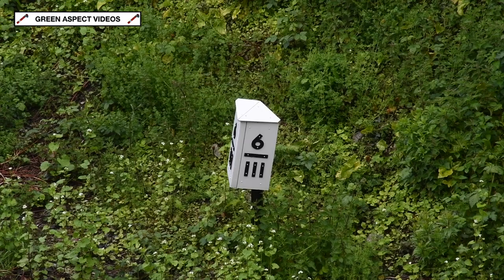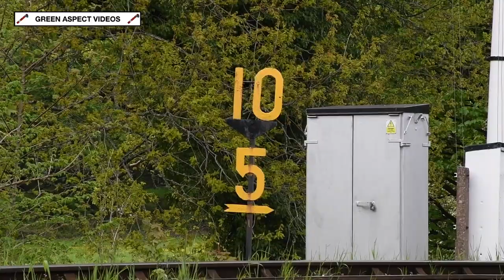Dart Valley Prairie - 5542 on the South Devon Railway - 18/05/21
Whilst many Heritage Railways and Museums managed to reopen following the lockdowns of last year, there were a handful of sites that didn't reopen during 2020. One of these was the South Devon Railway, who last operated public trains on the 15th March 2020, during the line's 'Spring Steam Gala'. However, that all changed on Monday 17th May, as passenger services resumed after an absence of 429 days! The Railway did reopen to the public a few weeks previously, on the 12th April, with the site at Buckfastleigh being open for visitors.

We paid a visit to the South Devon Railway on Tuesday 18th April, with GWR Small Prairie No. 5542 taking charge of the 'Phoenix' services. The loco would haul four round trips between Buckfastleigh and Totnes Riverside, running non stop through Staverton. More unsettled weather was on the cards, with a mixture of heavy showers and sunshine being a feature throughout the day!

All scenes were captured on Tuesday 18th April 2021.

Timestamps:

00:00 Intro
00:20 Staverton
03:40 Paper Mill Bridge
06:05 Caddaford
07:15 Buckfastleigh

It is wonderful to see the South Devon Railway back in business, and credit goes to everyone at the Railway for working behind the scenes and pulling out all the stops to ensure that the sight of trains running alongside the River Dart is once again a regular sight! To donate to the South Devon Railway, you can find a